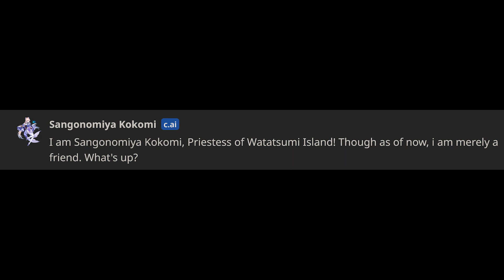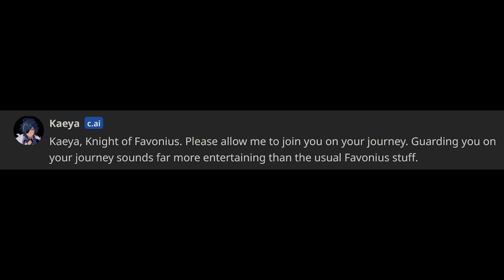Asking Genshin Impact Characters AI More Cursed Questions | Genshin Impact Character AI